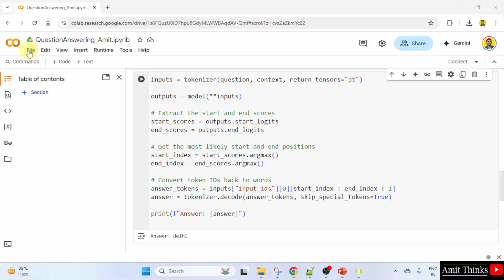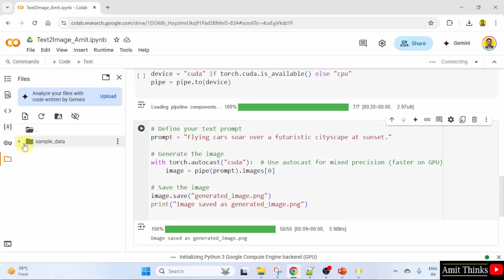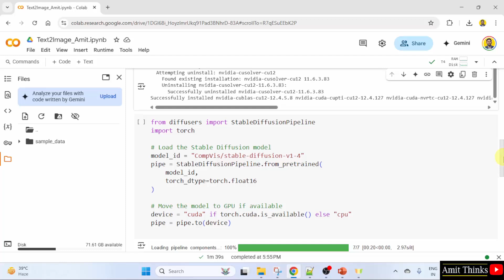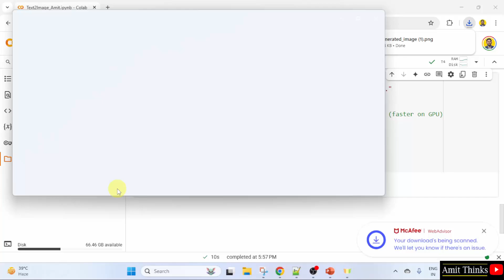Text to Image using Hugging Face Diffusers | Generate AI Images |Hugging Face Tutorial | Amit Thinks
In this video, learn how to perform Text-to-Image with Stable Diffusion HuggingFace Model.